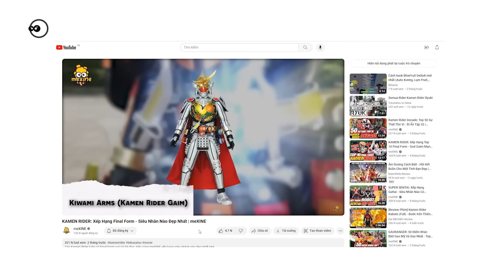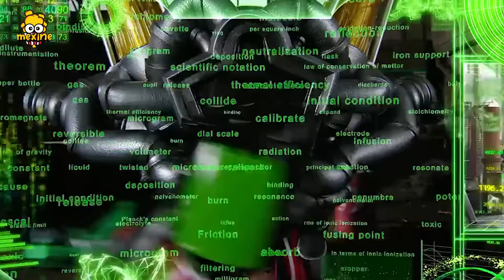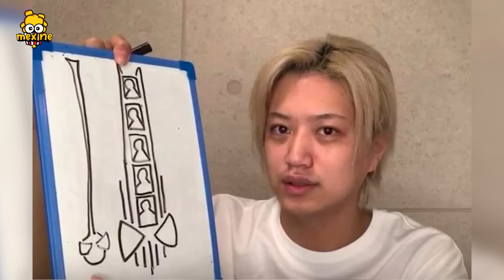KAMEN RIDER: Xếp Hạng Top 10 Xấu Nhất - Decade Final Form? | meXINE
Không phải biến hình nào của các Kamen Rider cũng đều đẹp lung. Hãy cùng meXINE xếp hạng Top 10 Final Form xấu nhất nhé.